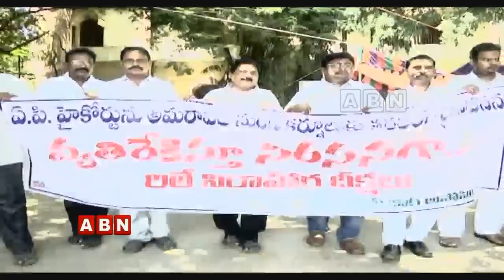హైకోర్ట్ తరలింపుపై పలుచోట్ల ఆందోళనలు | ABN Telugu